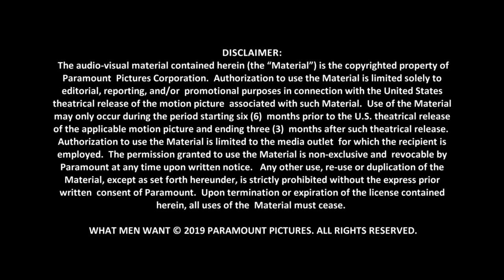What Men Want (Paramount Pictures) Taraji P. Henson #2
What Men Want hits theaters on February 8th!

Promotional video courtesy of PARAMOUNT PICTURES

Ali Davis (Taraji P. Henson) is a successful sports agent who’s constantly boxed out by her male colleagues. When Ali is passed up for a well-deserved promotion, she questions what else she needs to do to succeed in a man’s world... until she gains the ability to hear men’s thoughts! With her newfound power, Ali looks to outsmart her colleagues as she races to sign the next basketball superstar, but the lengths she has to go to will put her relationship with her best friends and a potential new love interest (Aldis Hodge) to the test. WHAT MEN WANT is the latest comedy from director Adam Shankman (HAIRSPRAY) and producers Will Packer and James Lopez (GIRLS TRIP), co-starring Tracy Morgan, Richard Roundtree, Wendi McLendon-Covey, Josh Brener, Tamala Jones, Phoebe Robinson, Max Greenfield, Jason Jones, Brian Bosworth, Chris Witaske and Erykah Badu.